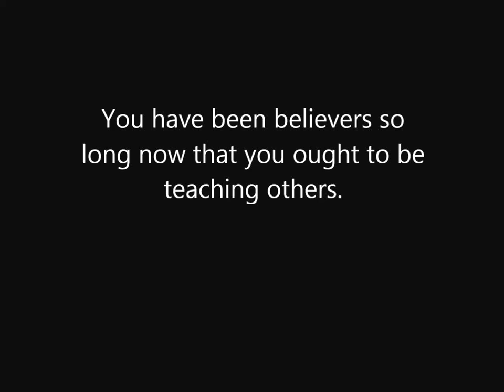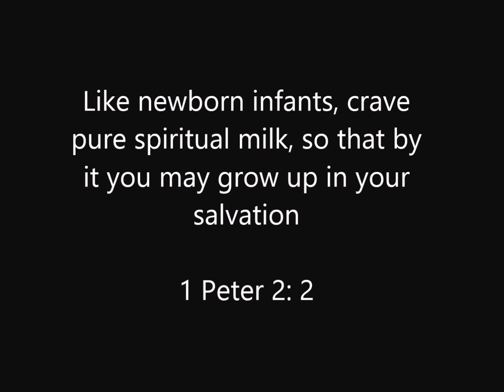Talk to a Pastor TV - Some of You are Not Progressing Like You Should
25 year pastoral counselor and author Roland Trujillo has a heart to heart talk with people who are stuck and not making progress.